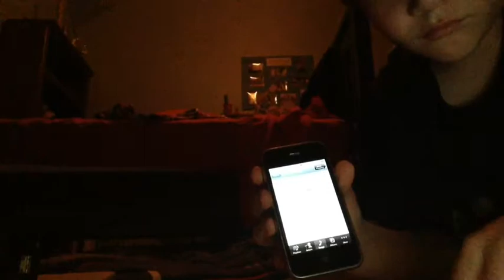The 9-Year-Old Spy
A 9 year old spy trailer